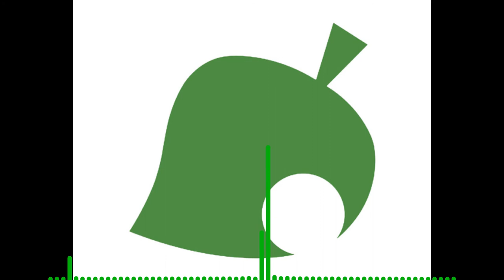Animal Crossing New Horizons- Welcome Horizons (Garfie Orchestral Remix)